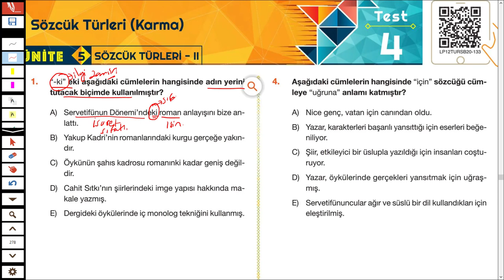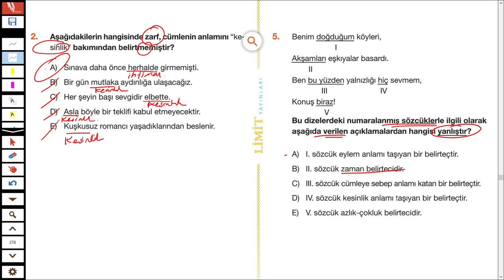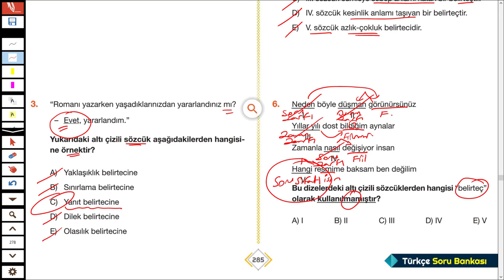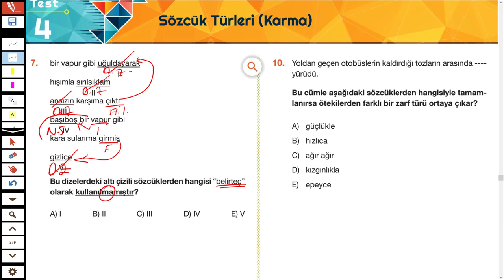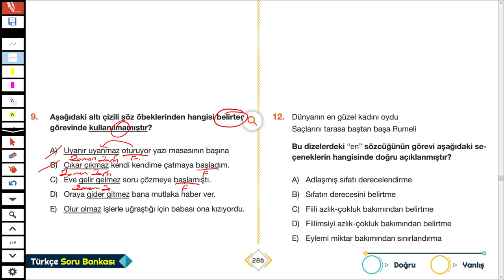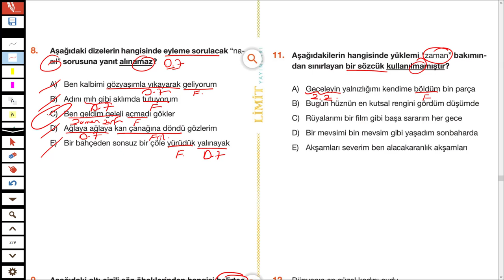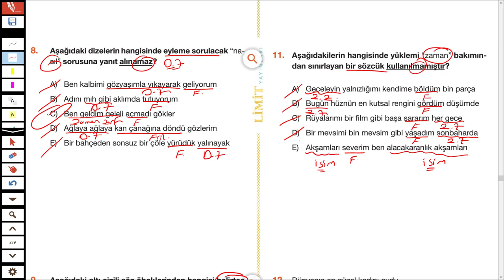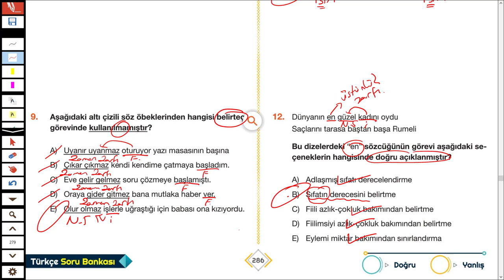LİMİT TYT TÜRKÇE SORU BANKASI - SÖZCÜK TÜRLERİ ( KARMA ) - SYF 285/286 - TÜRKÇEHANE